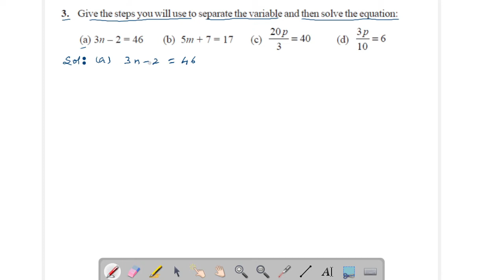Simple Equations (LECTURE-2) | Part-D | CHAPTER-4 | MATHEMATICS | CLASS-7 | By: R.A Yadav